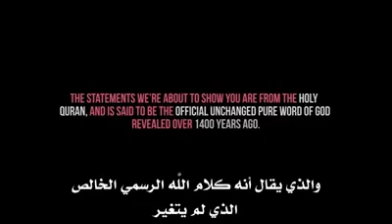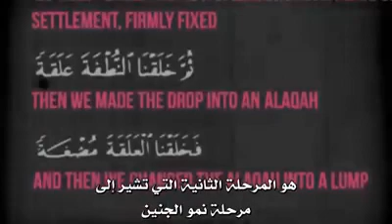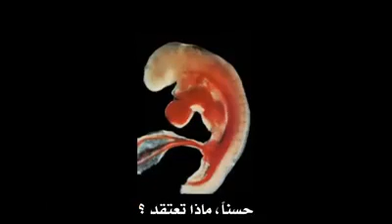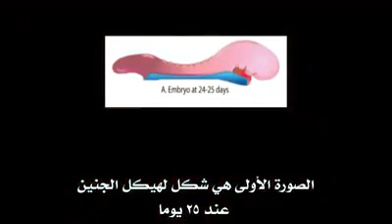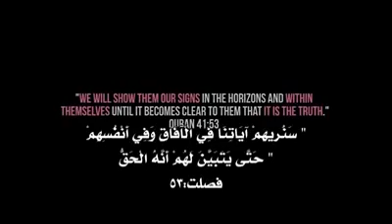الإعجاز العلمي في القرآن